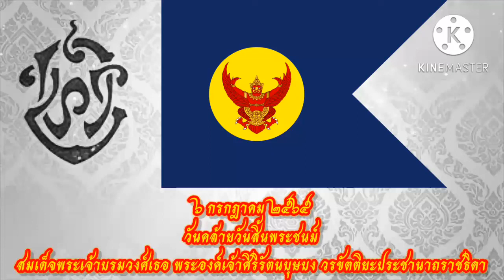วันคล้ายวันสิ้นพระชนม์ของ พระเจ้าวรวงศ์เธอ พระองค์เจ้าศิริรัตนบุษบง : ๖ กรกฎาคม พุทธศักราช ๒๕๖๕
พระเจ้าวรวงศ์เธอ พระองค์เจ้าศิริรัตนบุษบง [สิ-หฺริ-รัด-บุด-สะ-บง] บางแห่งสะกดว่า สิริรัตนบุษบง หรือ ศิริรัตน์บุษบง (4 มกราคม พ.ศ. 2449 – 6 กรกฎาคม พ.ศ. 2533) เป็นพระธิดาในสมเด็จพระเจ้าบรมวงศ์เธอ เจ้าฟ้าบริพัตรสุขุมพันธุ์ กรมพระนครสวรรค์วรพินิต กับหม่อมเจ้าประสงค์สม ไชยันต์

พระเจ้าวรวงศ์เธอ พระองค์เจ้าศิริรัตนบุษบง เรียกโดยลำลองว่า ท่านพระองค์หญิงใหญ่ หรือ ท่านพระองค์ใหญ่ เป็นพระธิดาพระองค์ใหญ่ในสมเด็จพระเจ้าบรมวงศ์เธอ เจ้าฟ้าบริพัตรสุขุมพันธุ์ กรมพระนครสวรรค์วรพินิต กับหม่อมเจ้าประสงค์สม ไชยันต์ ประสูติเมื่อวันที่ 4 มกราคม พ.ศ. 2448 (ปฏิทินสากลคือ พ.ศ. 2449) เมื่อแรกประสูติมีพระยศที่ หม่อมเจ้าศิริรัตนบุษบง มีเจ้าพี่เจ้าน้องร่วมพระมารดาเจ็ดพระองค์ และมีเจ้าน้องต่างพระมารดาอีกสามพระองค์ ครั้นในรัชสมัยพระบาทสมเด็จพระมงกุฏเกล้าเจ้าอยู่หัว ทรงมีพระบรมราชโองการ โปรดเกล้าฯ ให้ยกพระบุตรของสมเด็จฯ เจ้าฟ้ากรมพระนครสวรรค์วรพินิตที่ประสูติแต่หม่อมเจ้าประสงค์สมเป็น "พระเจ้าวรวงศ์เธอ พระองค์เจ้า" ทั้งสายเมื่อพ.ศ. 2453

พระเจ้าวรวงศ์เธอ พระองค์เจ้าศิริรัตนบุษบงเสกสมรสกับหม่อมเจ้าอาชวดิศ ดิศกุล แต่ไม่มีพระโอรสธิดาด้วยกัน มีเพียงพระโอรสบุญธรรมเพียงคนเดียวคือฤทธิ์ดำรง ดิศกุล สมรสกับแก้วตา ดิศกุล (สกุลเดิม หังสสูต) มีบุตรคืออาชวฤทธิ์ ดิศกุล

ในปี พ.ศ. 2506 พระเจ้าวรวงศ์เธอ พระองค์เจ้าศิริรัตนบุษบงกับพวก ได้อุทิศที่ดินเนื้อที่ 339.06 ตารางวา มูลค่า 1,695,300 บาท แก่เทศบาลนครกรุงเทพเพื่อตัดถนนเส้นใหม่ต่อกับถนนบริพัตรโดยไม่คิดมูลค่าตอบแทนใด ๆ การนี้กระทรวงมหาดไทยได้พิจารณาว่าทรงเสียสละเพื่อผลประโยชน์ส่วนรวมควรแก่การสรรเสริญ จึงได้ถวายเครื่องหมายตอบแทนผู้ช่วยเหลือราชการพลเรือนสำหรับหมู่คณะ ชนิดติดตั้ง ชั้นเครื่องหมายทองประดับเพชรแก่พระองค์กับพวก

พระเจ้าวรวงศ์เธอ พระองค์เจ้าศิริรัตนบุษบง สิ้นพระชนม์เมื่อวันที่ 6 กรกฎาคม พ.ศ. 2533 สิริพระชันษา 84 ปี ในการนี้พระบาทสมเด็จพระบรมชนกาธิเบศรมหาภูมิพลอดุลยเดชมหาราช บรมนาถบพิตร สมเด็จพระนางเจ้าสิริกิต์ พระบรมราชินีนาถ พระบรมราชชนนีพันปีหลวง พระบาทสมเด็จพระวชิรเกล้าเจ้าอยู่หัว สมเด็จพระขนิษฐาธิราชเจ้า กรมสมเด็จพระเทพรัตนราชสุดาฯ สยามบรมราชกุมารี สมเด็จพระเจ้าพี่นางเธอ เจ้าฟ้ากัลยานิวัฒนา กรมหลวงนราธิวาสราชนครินทร์  พระเจ้าวรวงศ์เธอ พระองค์เจ้าวิมลฉัตร และพระบรมวงค์ศานุวงศ์ทุกพระองค์ เสด็จไปในการพระราชทานเพลิงพระศพ ณ เมรุหลวง หน้าพลับอิสริยาภรณ์วัดเทพศิริทราวาส